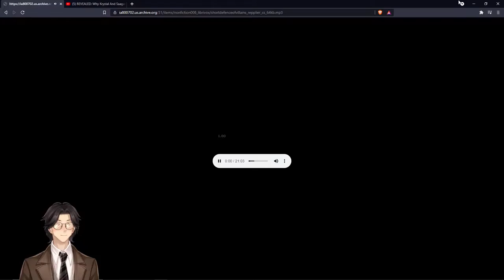A Short Defense of Villains By Agnes Repplier: Audiobook Gaming